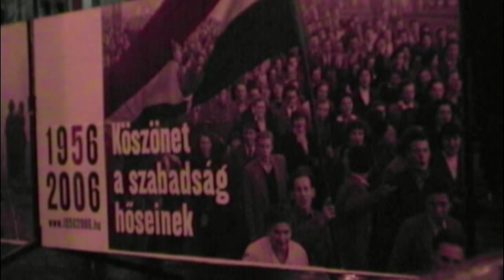Farkasvadászat - Horányi László és a Hangfogó Band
A Hangfogó Band és Horányi László színművész,
1988 - ban készítette el szinházi jellegű koncertműsorát,
Vlagyimir Viszockij verseiből és dalaiból.
A műsor "zászlóshajója" a Farkasvadászat c. dal, melynek szövegét
Dallos György és Horányi László fordította magyarra.
A hangszerelést Hegedűs Sándor és a Hangfogó Band készítette.
A videóklipet - valós dokumentunok alapján -
rendezte Mohos Péter, szerkesztette Enyedi Sándor